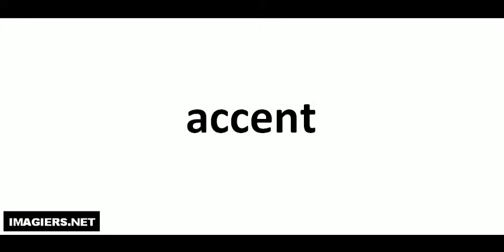Come si pronuncia # accent